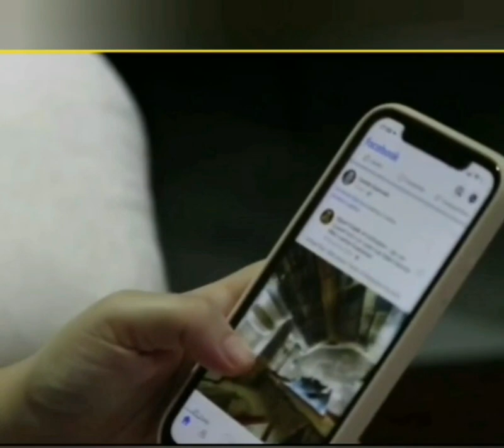Top 7 Amazing Facts | Shorts |Short | SanjuFacts |Random Facts | Factttehz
Hello Dear ,

1. Short 1 - 3 Minute Fact video

2. Short 1 - 3  minute knowledge video

Inspirational, motivational, facts and Positive news related video के लिए अभी जुड़े  Sanju Facts के साथ !